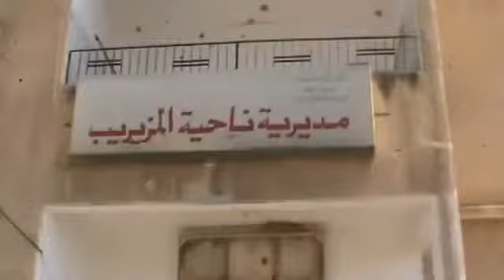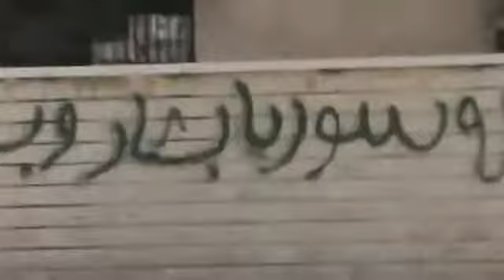18+ Syria pt3 Firefight in Daraa - Assad loses Military Post to Freedom Fighters 9-27-12 Almzaireeb